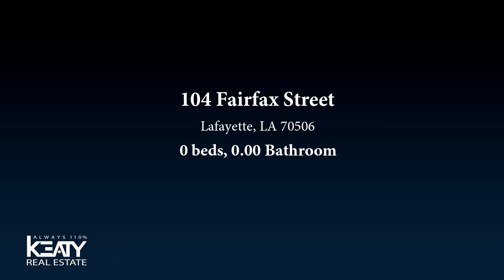Residential for sale - 104 Fairfax Street, Lafayette, LA 70506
Well cared for fourplex with long term tenants.  Current income of $2,175 per month with a potential income of $2,200 per month ($26,400 potential yearly income)!  Building is located in the front of the subdivision; location has proven to be more desirable for tenants renting in the subdivision.  Units are townhome style with 2 bedrooms and a full bath upstairs with a half bath downstairs.  Mostly brick exterior and stairs located on the interior make these units lower maintenance than similar buildings with exposed stairs and walkways.  Great rental history and record of positive cash flow!  Don't miss your opportunity to add to your monthly income and portfolio!

Bedrooms: 0
Bathrooms: 0.00
Square Feet: 3600
Price: $109,900

For more information about this property, please contact Jamie Knight at or . You can also text 5552911 to 67299.

04/18/2019 02:13:18 pm

Last modified: